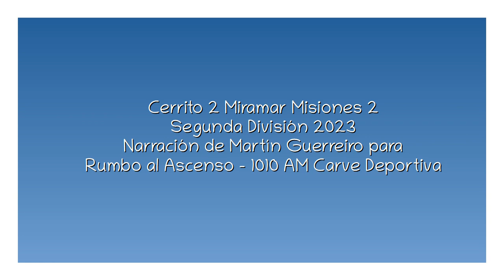Cerrito 2 Miramar 2 - Segunda 2023 (por Martín Guerreiro)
Los goles del partido, por Martín Guerreiro y Mauricio Benítez para Rumbo al Ascenso.